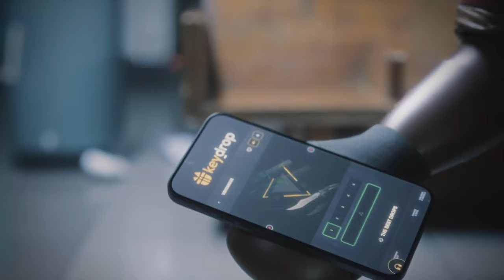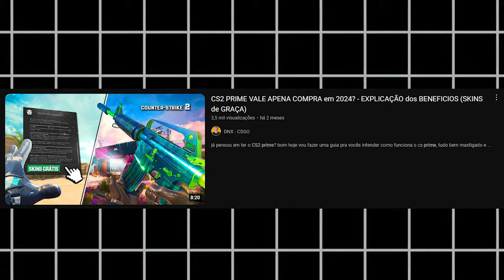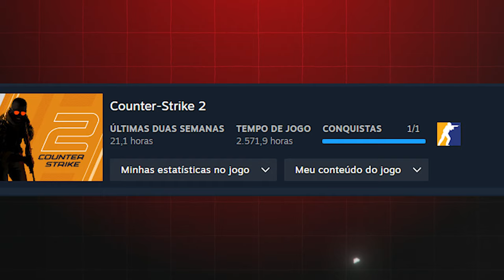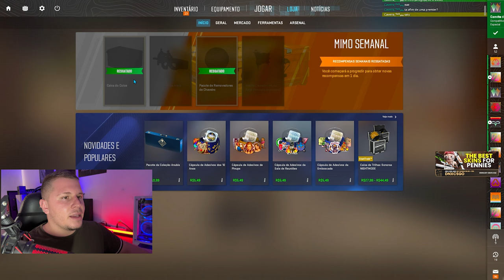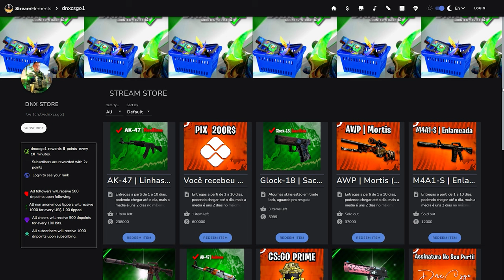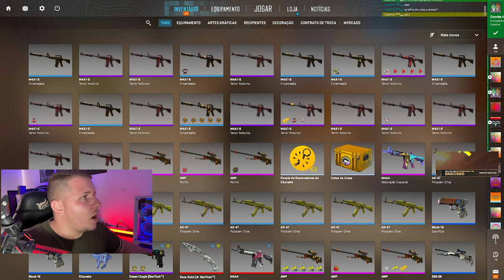CS2 PRIME VALE APENA COMPRAR em 2024..?(você precisa saber disso)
já pensou em ganhar skins grátis..? então entenda como funciona o processo de você ser um membro prime no counter-strike 2

Experimente agora com o meu código DNXCSGO (35% de bônus)